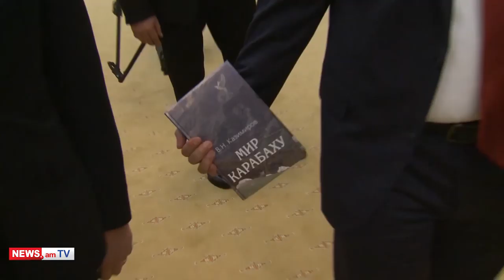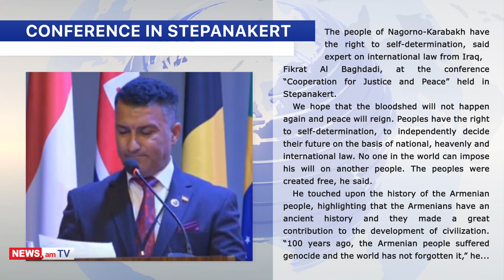NEWS.am daily digest: 11.10.19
The summit of the Council of CIS leaders in Ashgabat, with the participation of Armenian PM Nikol Pashinyan, was accompanied by an attempt by the Azerbaijani leader to accuse Armenia of glorifying fascism. The Azerbaijani President, Ilham Aliyev, stated that the installation of the Garegin Nzhdeh monument in Yerevan testifies to this.

Meanwhile, the international conference "Cooperation for Justice and Peace" was held in Stepanakert on Friday and was attended by over 150 representatives from 30 countries.
As of remarks, Armenian Deputy FM Shavarsh Kocharyan noted that the Azerbaijani ex-president, Heydar Aliyev, has recognized and negotiated with the Nagorno-Karabakh Republic while now Azerbaijan is avoiding direct talks and pretending that there is no such entity as Artsakh.

American singer Cher tweeted, recalling the Armenian Genocide against the backdrop of the aggravation of the situation in Syria.
“Sorry 2 keep harping about Kurds, but I’ve heard about .

Armenia’s Embassy in Damascus and Consulate General in Aleppo are in constant contact with community structures of Qamishli and other northern regions of Syria, Armenian MFA tweeted on Thursday.

Man Pictures Studio’s new movie will expand the story of aid to Armenians beyond the Atlantic, Mirror-Spectator reported.
According to the source, ‘American Samaritans’ is about the enormous assistance that the United States government, missionary organizations and people rendered to Armenia during and after 1915.